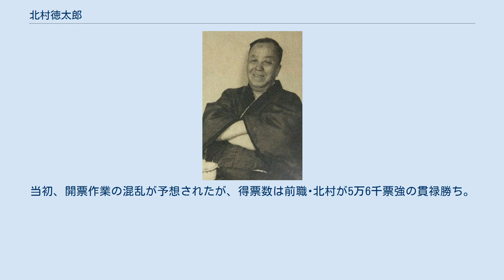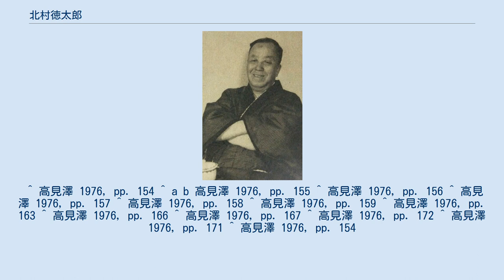北村徳太郎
1953年 北村 徳太郎（きたむら とくたろう、1886年5月9日 - 1968年11月15日）は日本の政治家、銀行家。
 1886年5月9日、京都で生まれる。
子供の頃から身体が弱く、ほとんど病床で過ごしたため、幼年時代の遊びは全く知らず、友だちと外で駆け回ったこともなかった。
青年期も健康にはならなかった上に、二人の兄が早く死んだ。
また一人の兄は16歳で亡くなったので、自分がその年頃になると、ますます死の恐れを感じ、この不安を何とか解決したいと思い悩んだ。
生家は浄土真宗だったので、ただ阿弥陀如来に頼れば極楽浄土に往生すると教えられたが、信じることができなかったという。
 読書するうちにトルストイの作品に出会い、感動し、聖書を読み始めるようになった。
讃美歌も詩として読みふけり、人間の死を希望をもって謳いあげていることに驚き、救いを感じた。
徐々に健康はよくなっていった。
 1907年21歳で大阪の北浜銀行に入行。
 当時の頭取は岩下清周であった。
銀行の先輩山本節二郎に誘われて、日本キリスト北教会に通い出した。
明治42年、22歳で受洗した。
ある時、大阪教会の宮川経輝が説教の中で、岩下を「大悪人大罪人」と罵ったため、それを聞いた徳太郎は説教後抗議に行った。
風評でそのようにしゃべった宮川は慌てて失言を取り消した。
 3年後、同じ教会に通う見立頌子（みたて しょうこ）と結婚した。
北浜銀行で岩下の鞭撻を受けて昇進し8年間勤めたが、銀行は倒産した。
大正4年神戸の鈴木商店に入社した。
金子直吉という大番頭に才能を見込まれた徳太郎は、29歳の時播磨造船所の三役につかされ、翌年支配人を任せられた。
 播磨に暮らし始めてから、自分の家で、妻と妹と2、3人の信者とで家庭礼拝を毎日守った。
のちには出席者が30人にも増えた。
 大正10年35歳の時、佐世保商業銀行の取締役に就任した。
佐世保商業銀行は後に佐世保銀行を合併して親和銀行となり、徳太郎は頭取になった。
 政治は嫌いであったが、使命と感じて戦争直後に立候補した。
「政治は道義なり」と力説するのみだったが、1946年の第22回衆議院議員総選挙で、修正資本主義を掲げて旧長崎2区より日本進歩党から出馬し初当選。
昭和22年に片山内閣が成立すると、党を代表して、新憲法下第一回の国会で講演を行った。
以後1960年まで7回連続当選する。
財政・経済通として片山内閣の運輸大臣、芦田内閣の大蔵大臣を務めた。
 1949年の衆院選後、吉田茂の民主自由党との連携を図る犬養健総裁ら「連立派」と袂を分かち、「野党派」として芦田均、苫米地義三、中曽根康弘、園田直、稲葉修、川崎秀二らと行動を共にする。
以後国民民主党、改進党の結成に参加。
 1948年以降、日ソ東欧貿易協会会長を長く務め、また日中国交回復にも尽力するなど、対共産圏との関係改善・交流促進に努めた。
またトルストイやアルベルト・シュヴァイツァーを敬愛する熱心なクリスチャンとしても知られ、東京神学大学、明治学院大学などの理事長を務めた。
また世界連邦運動（世界連邦日本国会委員会第3代会長）にも取り組んだ。
 1955年の保守合同で自由民主党に所属し、河野一郎派（春秋会）に客分として参加。
1960年の第29回衆議院議員総選挙で落選し、政界を引退した。
 1965年（昭和40年）妻の頌子が他界した。
1967年（昭和42年）秋、死が遠くないことを感じた徳太郎は、聖書をのぞいた三千冊の本を佐世保市に寄贈した。
若い頃から読書が一番の楽しみであったので大きな決断だった。
その時のことを「手塩にかけた娘を嫁入りさせるような、一抹の淋しさがこみあげてくる。しかし残さねばならなぬ本が一冊ある。それは聖書である。一書の人といわれた巨人のように、私は今後一書からあらためて、人生そのものを学びとりたいと願っている」と書いた。
1968年（昭和43年）11月15日佐賀県嬉野温泉の凱風荘にて85歳で急逝した。
凱風荘は難事を解決したお礼としてある人から贈られたものだったが、徳太郎はこれを親和銀行に寄付して職員の保養所にしていた。
 1958年の衆院議員選挙長崎2区には、北村徳太郎（自民前、元大蔵相、71、佐世保市在住）と同姓同名の北村徳太郎（無所属新、会社役...